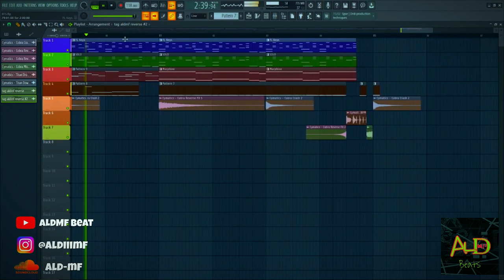[FREE FLP] Trap Beat 2023 "BTS" (ALdMF Beat) | Free FLP Download | FL Studio 20